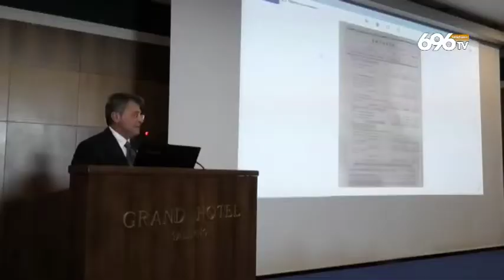Quota cento, fuga dagli ospedali salernitani: è emergenza